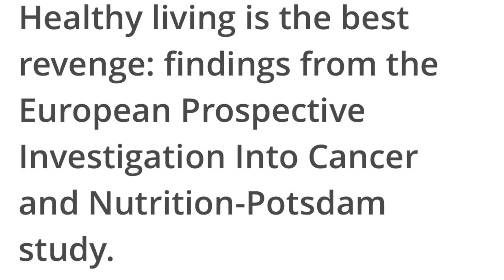Uzun ve Sağlıklı Yaşamın Dört Şartı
1- Sigara içmeyin
2- Kilolu olmayın
3- Yürüyüş yapın
4- Hayvansal gıdaları azaltın